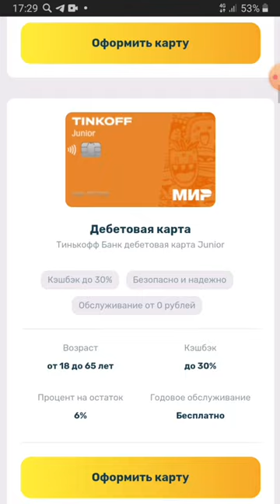Дебетовые и кредитные карты в одном месте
💥 Подборка Лучших финансовых предложений от Евы
✅ Лучшие дебетовые карты МИР
✅  Лучшие Дебетовые и Кредитные карты.
✅ Рейтинг Финансовых продуктов
✅ Рейтинг Микрозаймов
💥 Первый займ под 0% !
✅ Кредит Наличными / Потребительский
🔴 Кредит Наличными
🔶 Страховые копании и их услуги.
✅  Рефинансирование Кредита
✅ Инвестиции.
✅ Вклады:
✅ Займы и кредиты ВКонтакте:
✅ Займы и кредиты в Телеграмме:
💥Наш Канал на Яндекс Дзен